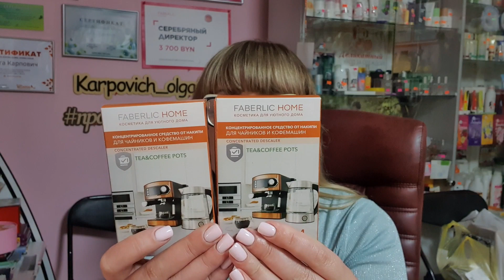Распаковка заказа Фаберлик по каталогу 7. Как купить по купонам выгодно? Акции по Драйв.